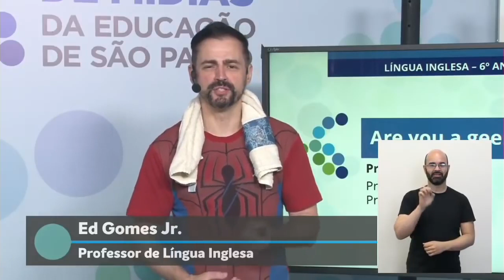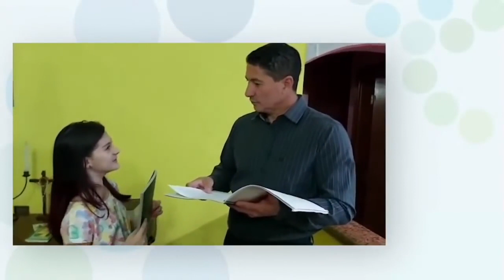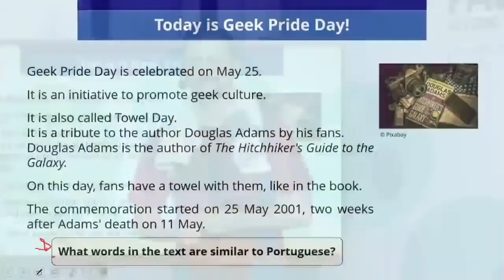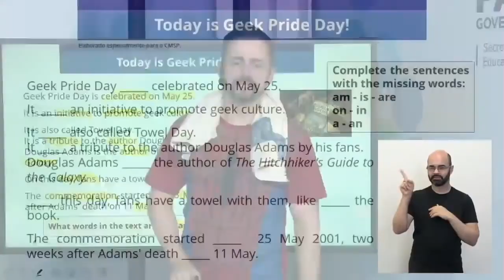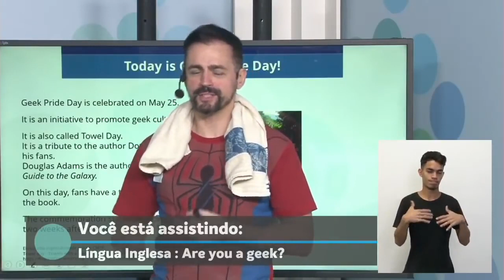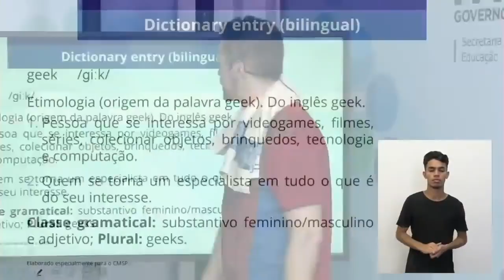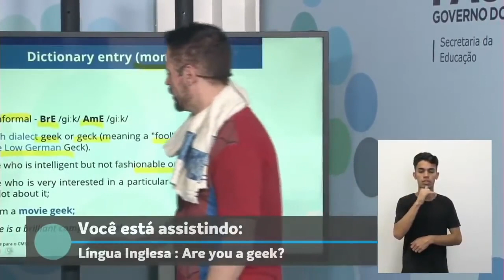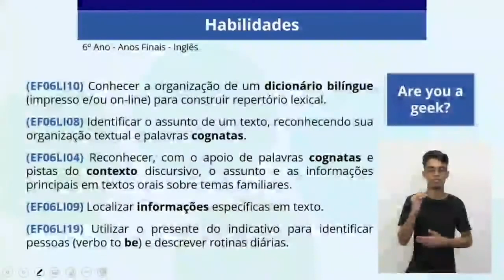22/09/21 - EJA EF 1º termo - Inglês - Are you a geek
Docente estúdio: Edmundo Gomes Junior
Moderador: João Franco Jr